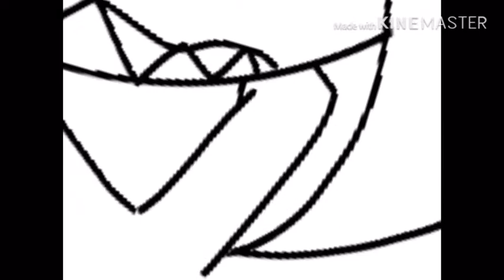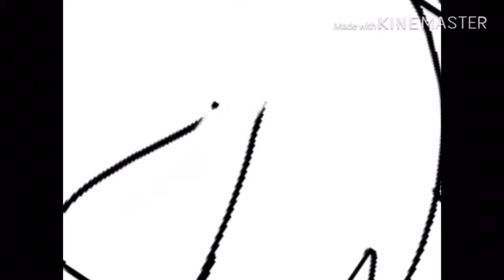Zelian(zombie) night of undead (late Halloween speed paint)